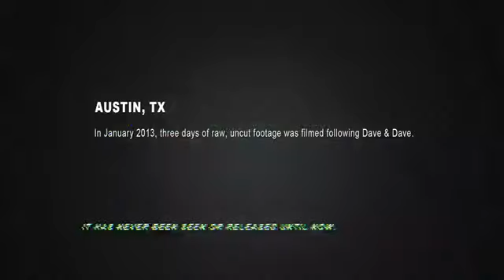Put Down the Phone and Pick Up the Paycheck ( Empower Network TV ) Review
Join Empower Networks Blogging System and Marketing Training and Learn the Secrets on how to get Massive Traffic, Quality Leads, and Close More Sales. Make $1,000s Daily and Up to $5,100 Per Sale. Empower Network is Changing the Face of Network Marketing and Will Change Your Life.